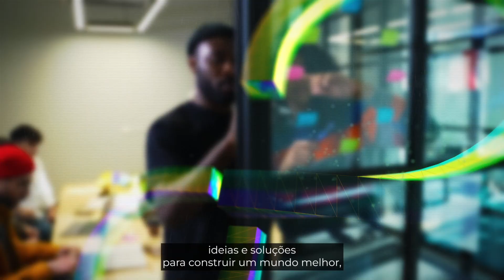Vem aí o maior Congresso de Inovação da América Latina!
Participe do 10º Congresso Internacional de Inovação da Indústria. Dias 27 e 28 de setembro, no Expo São Paulo.

Venha vivenciar uma experiência única sobre o que há de mais atual sobre ecoinovação.

Participe gratuitamente do evento presencial ou online.